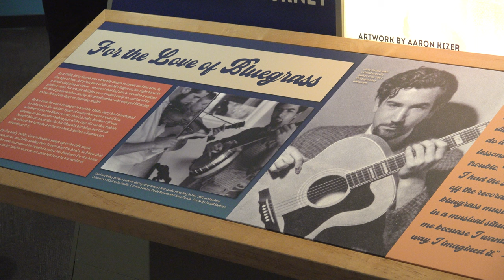New Exhibit on Jerry Garcia at Bluegrass Museum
The Bluegrass Music Hall of Fame & Museum celebrates the opening of a new temporary exhibit on Jerry Garcia.

Garcia was the principal songwriter, lead guitarist, and a vocalist with the rock band Grateful Dead.  However, he started in folk and bluegrass music.

Museum Curator Carly Smith says 12 of Garcia's personal instruments will be on display for the next two years in this Bluegrass roots exhibition.